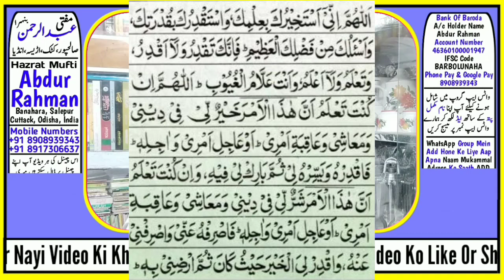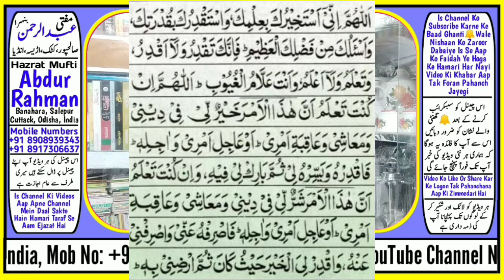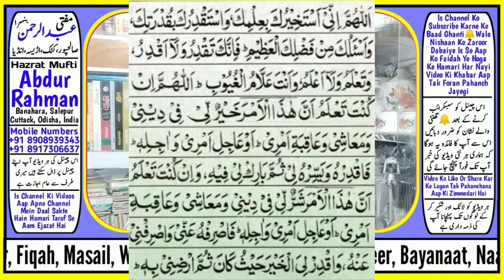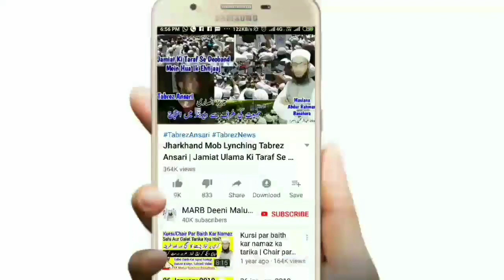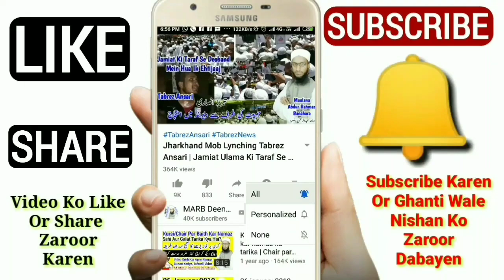Istikhara Karne Ka Tarika | Istikhara Kaise Kare | Istekhara Ki Namaz & Dua | استخارہ طریقہ | MARB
Istikhara Karne Ka Tarika kya hai istikhara kaise kare kya tarika hai istikhara ki namaz ka tarika kya hai istikhara ki namaz kaise padhte hain, istikhara ki dua kya hai or istikhara ki dua padhne ka tarika kya hai istikhara ka bayan by Mufti Abdur Rahman Banahara MARB Deeni Malumaat YouTube Channel

2⃣ WhatsApp Par Ham Se Judne Ke Liye Aap Apne WhatsApp Number Se Hamare WhatsApp Number Ko Apna Naam Aur Mukammal Adress Ke Saath Add Likh Kar SMS Send Karen,

3⃣ Koi Sawal Yani Masla Masaail Puchna Ho To Aap Comment Ke Zarya Puch Sakte Hain Ya Mufti Sahab Ke Number Par Call Kar Ke Puch Sakte Hain,

4⃣ Channel Ke Bare Mein Kuch Batana Ho Ya Aap Apni Video Dalna Chahte Hain To Rabta Kar Sakte Hain,